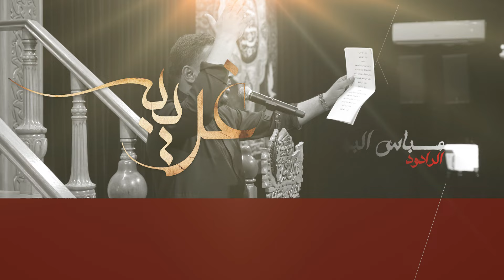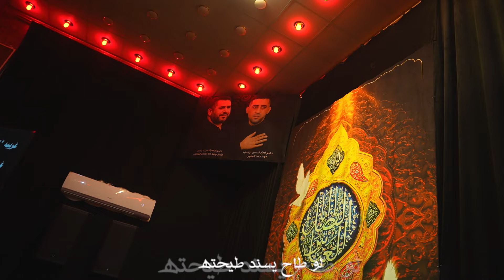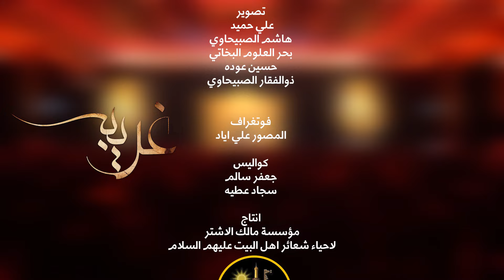غريبة | الرادود عباس البهادلي || مأتم مؤسسة مالك الاشتر _ ١٤٤٧_٢٠٢٤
اهلاً وسهلاً بكم في قناة (مؤسسة مالك الاشتر في ميسان
) القناة الرسمية والوحيدة نحن غير مسؤولون عن بقية القنوات التي تحمل نفس الأسم

Music video by © 2020 Msuic Mr 3llawi Records, a Division of  Music Mr 3llawi Production Recordings, L.L.C. Digital Music Distribution & Administrator Publishing by ℗ 2020 Music Mr 3llawi Record Company, under exclusive licence to Exclusive-Licensee Co. Music Mr 3llawi or Art Production& Distribution L.L.C . ALL RIGHTS RESERVED
Soundclud         / music-mr-3llawi
Anghami: Music Mr 3llawi‎
Deezer:Music Mr 3llawi
spotify: Music Mr 3llawi غريبة | الرادود عباس البهادلي || مأتم مؤسسة مالك الاشتر _ ١٤٤٧_٢٠٢٤